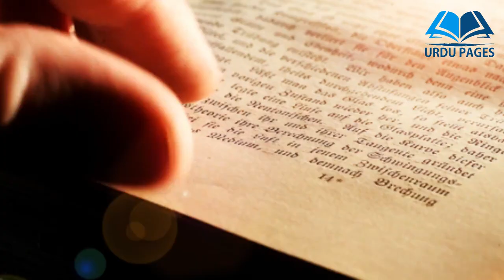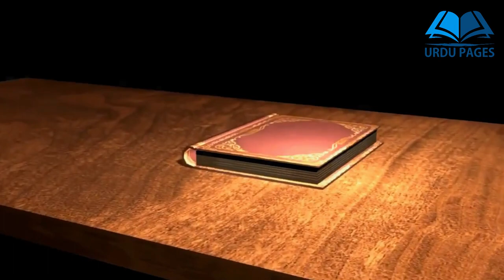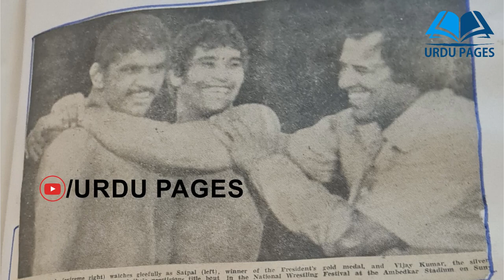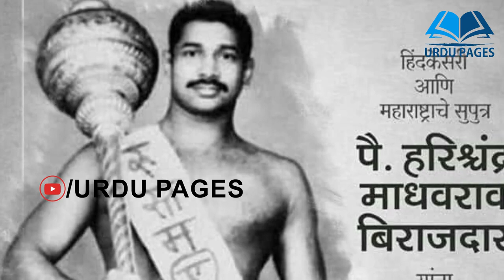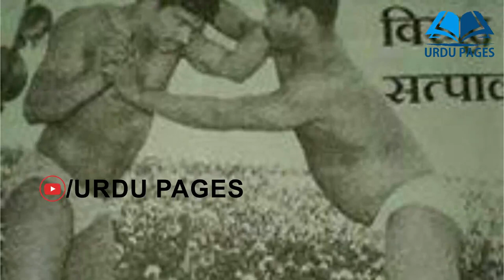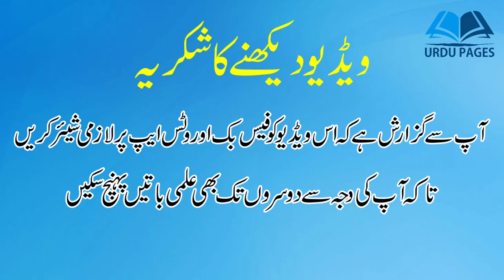Harishchandra Birajdar Pailwan | हरिश्चंद्र बिरजदार पेलवान | Satpal vs Harishchandra Birajdar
Harishchandra Birajdar Pailwan | हरिश्चंद्र बिरजदार पेलवान | Pailwan Harishchandra Birajdar | हरिश्चंद्र बिराजदार मामा | Satpal vs Harishchandra Birajdar

Harishchandra Madhavrao Birajdar (हरिश्‍चंद्र माधवराव बिराजदार) (June 5, 1950 – September 14, 2011) was a wrestler and wrestling coach from India. He was a Gold Medallist in the 1970 British Commonwealth Games. He was also known as the coach of National Games winners.
Birajdar was born in Ramling Mudgad Tal in Nilanga in the Latur, district n the state of Maharashtra in India. He was from Lingayat community. He was coached by his father initially and then Ganpatrao Khedkar at Gangaves Talim, Kolhapur. He had defeated well-known wrestler Satpal in a 1977 bout, which brought him into limelight. Birajdar worked as coach in Gokul Vastad Talim in Pune. He was awarded the Dhyanchand Award in 2006 by the Indian Government. Earlier in 1971 he has been awarded the Shivchhatrapati award and then the Dadoji Konddev award for coaching in 1998.